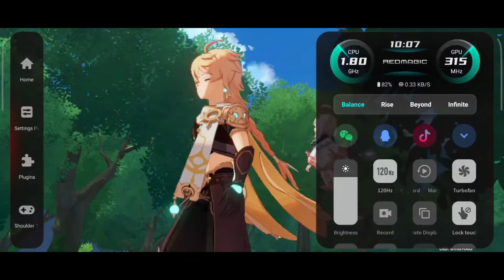Genshin Impact - Gameplay Walkthrough (Android & iOS) Play on Red Magic 6s Pro!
BEAUTIFUL VISUALS

SOOTHING SOUNDTRACK